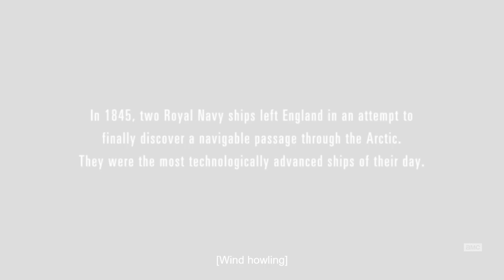Harry Goodsir and Henry Collins - Foundations of Decay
Harry Duncan Spens Goodsir and Henry Foster Collins - Foundations of Decay